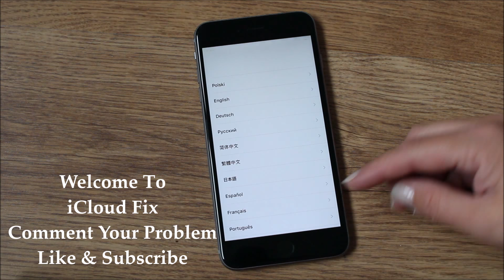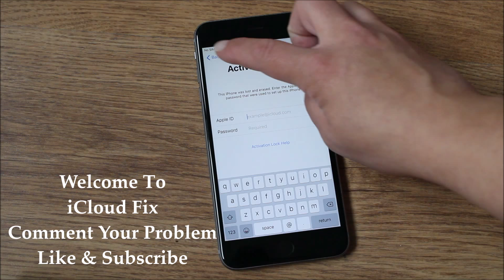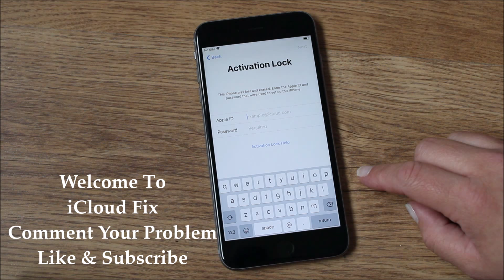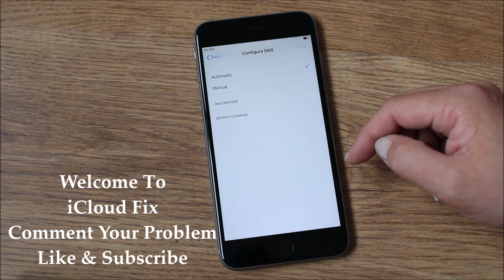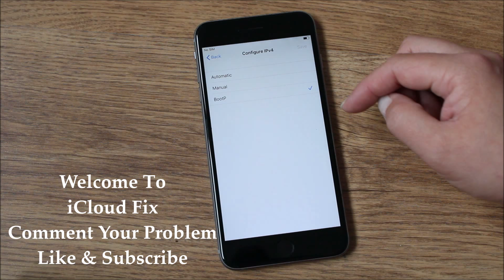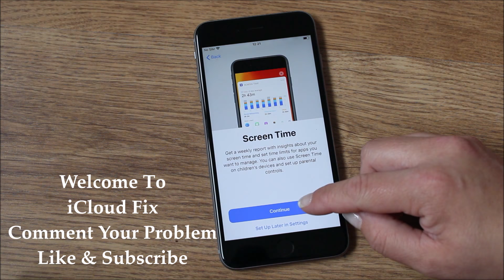Official iCloud Unlock With Apple Support Any iPhone iOS Without Apple ID & Password✔